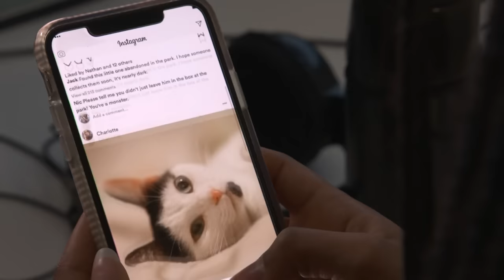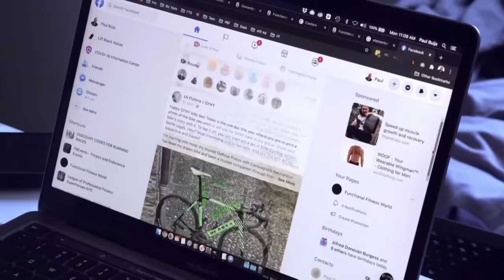Why is Meta being sued by 33 US states?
META LAWSUIT

We've long been told that doom scrolling isn't great for our mental health and now the company that makes Instagram and Facebook is being taken to court over it. 33 US states, with more expected to follow, have teamed up to take on Meta in a massive lawsuit. They allege Meta has been knowingly building addictive features into its software, despite the fact research has linked the use of Meta's platforms to things like depression, anxiety, insomnia and interference with school and life which they reckon has caused a youth mental health crisis. But Meta says its disappointed by the move and insists that keeping young people safe on its social media platforms is one of its top priorities.

ICELAND WOMEN'S STRIKE

Iceland's Prime Minister has walked off the job for 24 hours, along with tens of thousands of other women in the country. The strike is to protest the gender pay gap there where in some industries women earn at least 20 per cent less than men. Women and non-binary people were urged to not do any paid or unpaid work, including household chores.

VEGEMITE 100th

It's the dark brown Aussie yeast spread you either love or hate and now it's turning 100. But how and why was Vegemite ever created? Well, it was inspired by Britain's Marmite which was no longer available in Australia after World War 1. Food businessman Fred Walker decided that Australians needed their own version of the spread. So a hundred years ago Dr CP Callister, a chemist, was asked to invent an Aussie version and he came up with what we now know as vegemite. The thing we need to remember about vegemite, and so many other well-known Aussie brands like Tim Tams or Weet-bix, is that catchy advertising played a big role in making them iconic. And now 100 years on, while Vegemite is widely known, it doesn't mean it's widely loved.

PROSTHETIC JOEY TAIL

Now to a tale about the tail of a joey named Cottontail. Cottontail here Is an orphaned eastern grey kangaroo joey who had part of her tail amputated after an incident with a car. Kangaroos use their tails to keep their balance, so Cottontail here was a little unsteady on her feet. While recovering at a wildlife centre in QLD, Carer's came up with the idea to make Cottontail a Prosthetic tail. So, how do you make a prosthetic tail for a kangaroo? With the help of a shoehorn apparently. Adrian, a prosthetist who deigned the tai, says that the shape of a shoehorn was a good substitute for a tail because it has enough flexibility that kangaroos need in their tail to get around. Cottontail will continue to recover at the wildlife centre, before she is released back into the wild.